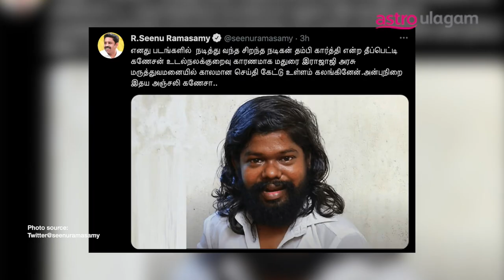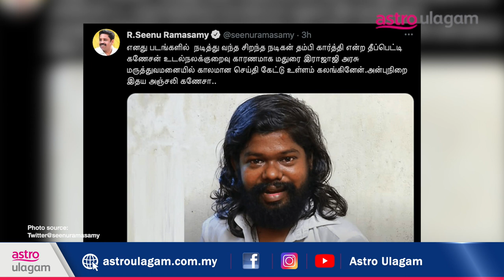Actor Theepetti Ganesan Passes Away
Kollywood actor Theepetti Ganesan passed away at Madurai due to ill health. Our heartfelt condolences to his family, friends and fans.